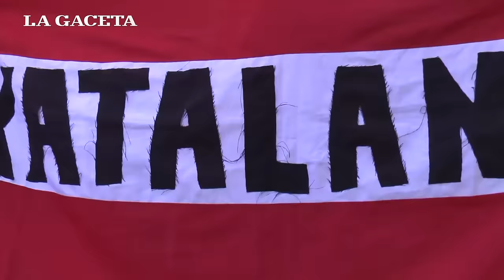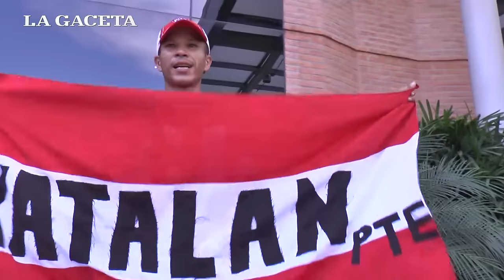Un hincha de Junior hizo miles de kilómetros para alentar a su equipo en Tucumán